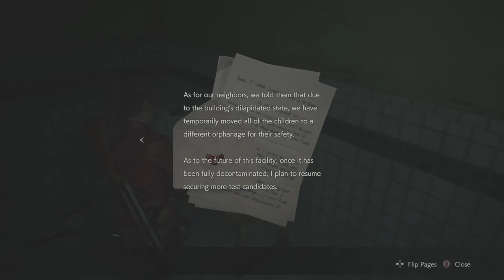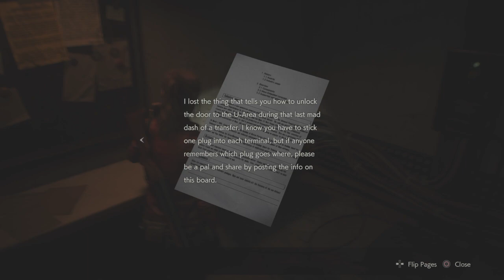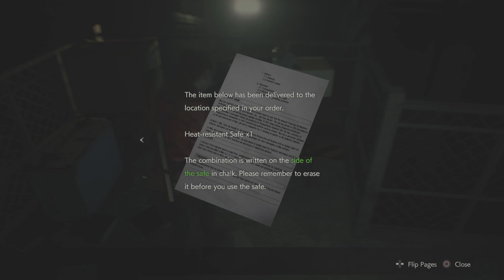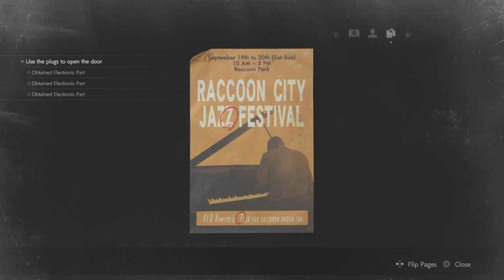Playtime! Episode 207 - Resident Evil 2 Claire 1st Run Campaign Part 3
I finally find my way out of the police station with Mr. X in hot pursuit.  What horrors await me when I ditch him and wind up in the sewers?